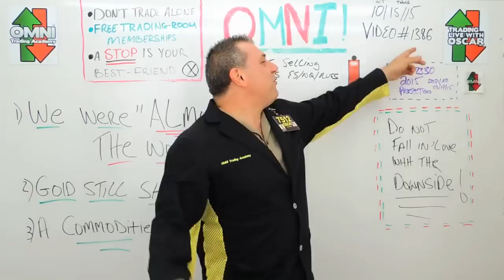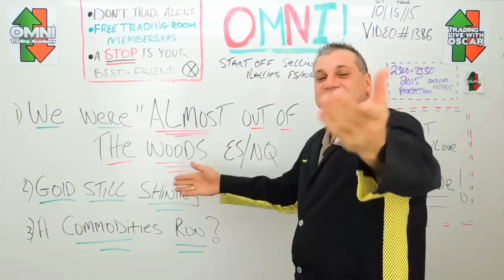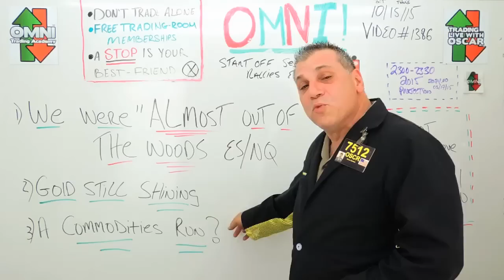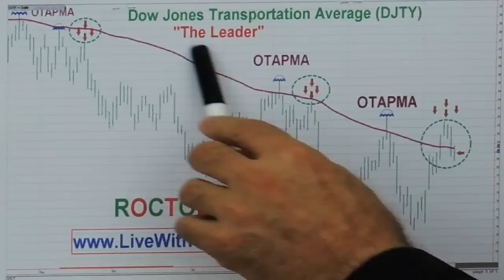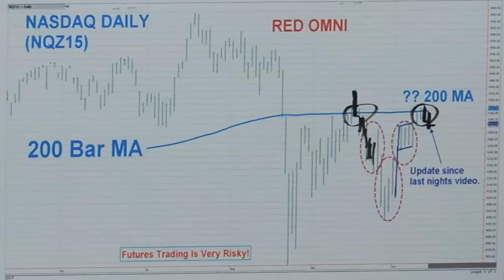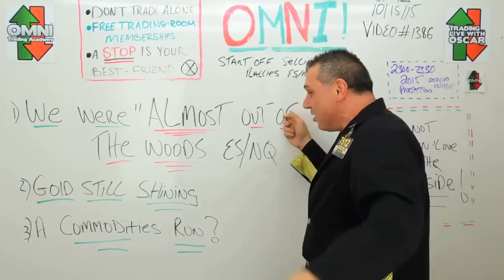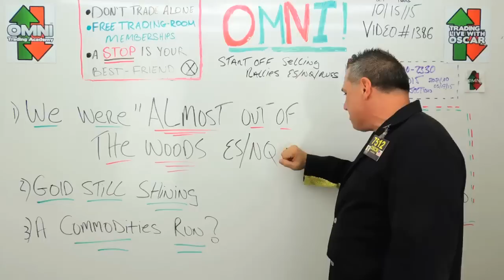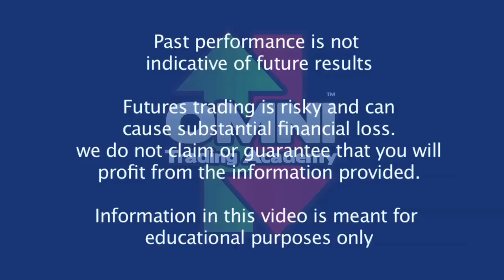ChartWhisperer Oscar Carboni Shows Dow Failure | Gold Shining 10/15/2015 #1386